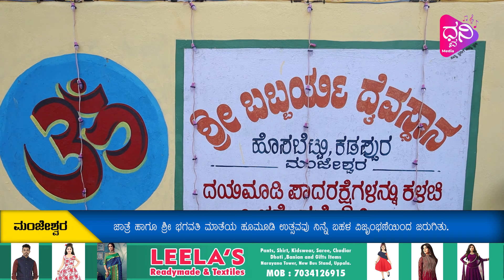ಮಂಜೇಶ್ವರ ಅಳಿವೆ ಬಾಗಿಲಿನಲ್ಲಿ ಬೊಬ್ಬರ್ಯ ದೈವಗಳ ಜಾತ್ರೆ ಹಾಗೂ ಶ್ರೀ ಭಗವತಿ ಮಾತೆಯ ಹೂಮೂಡಿ ಉತ್ಸವ